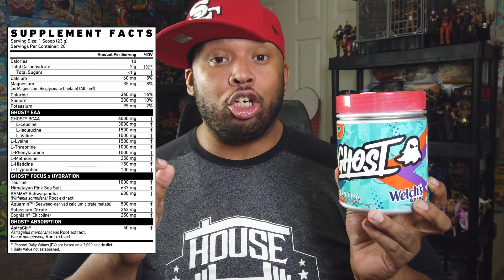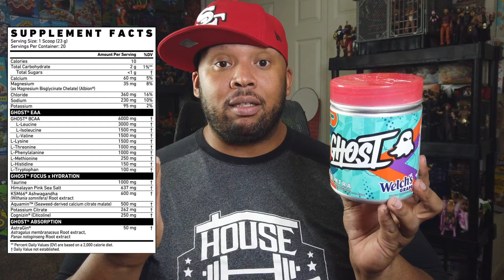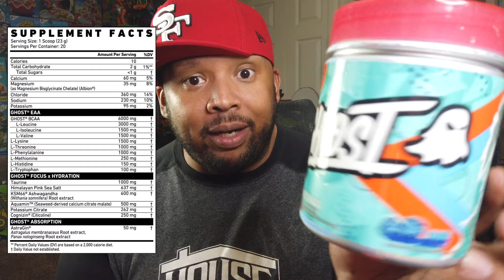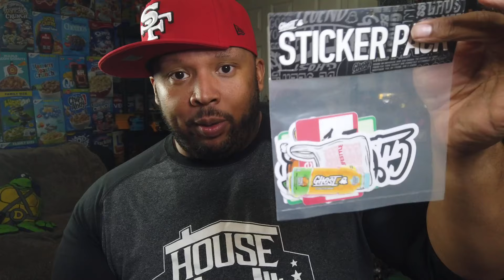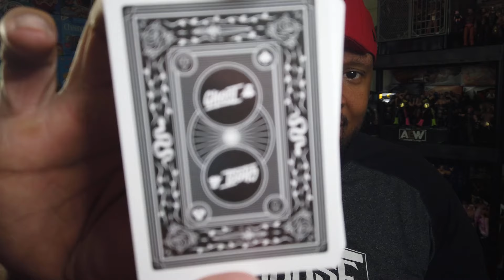GHOST INTRA REVIEW | Birthday 2024 Launch